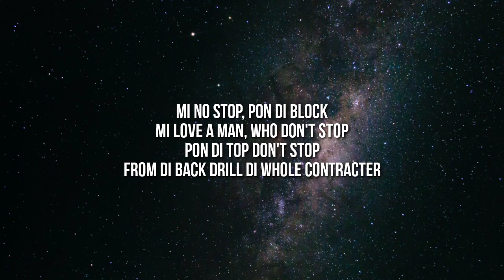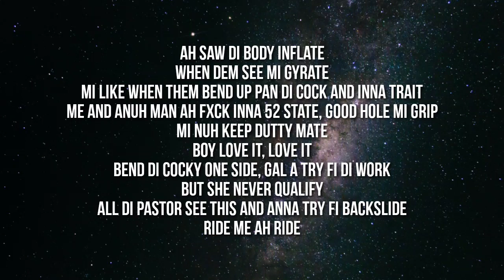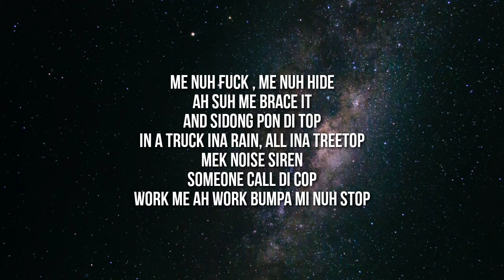Stefflon Don & Spice - Clockwork (Lyrics)